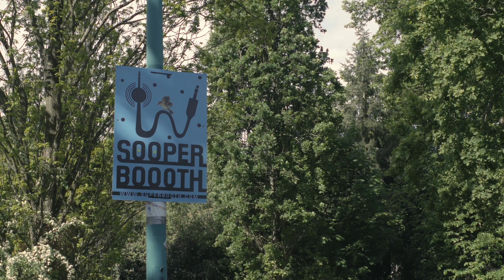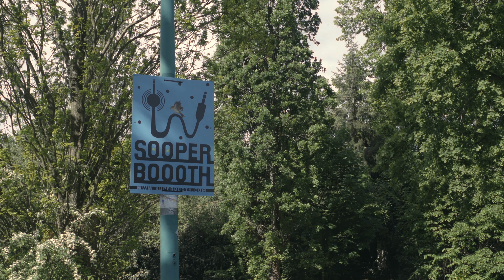Make Noise Polimaths | Superbooth 2025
At Superbooth 2025, Make Noise unveiled Polimaths, an ambitious evolution of their iconic Maths module. This new eight-channel function generator is part of their New Universal Synthesizer System (NUSS), designed to transform single gestures into multiple, evolving signals.